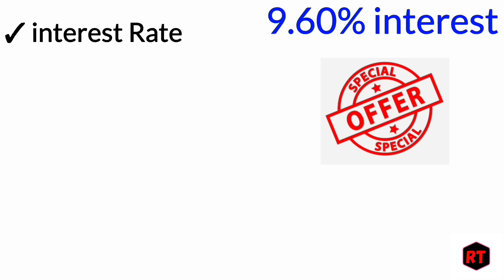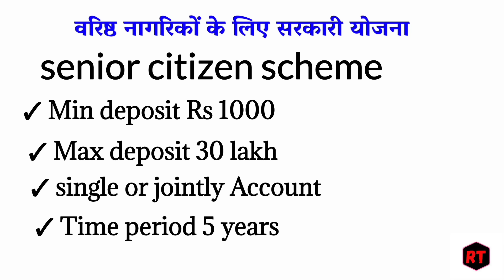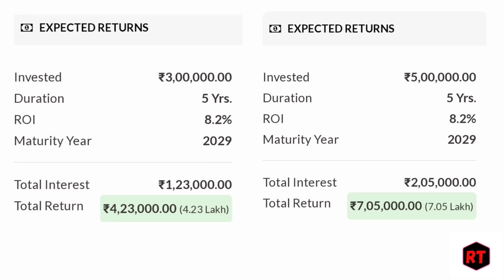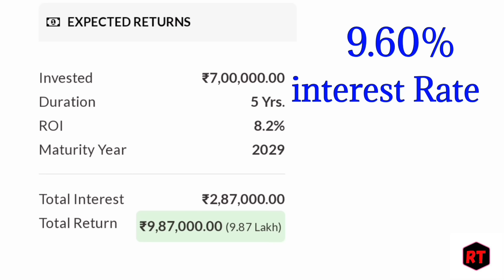Senior citizen scheme in SBI bank 2024 SBI bank mai senior citizen scheme full info 2024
SBI bank senior citizen scheme 2024
SBI bank Mai senior citizen scheme Kiya hai 2024
sbi bank senior citizen scheme Benefits in Hindi
sbi bank senior citizen scheme Eligibility
sbi bank senior citizen scheme pre mature withdrawal 2024
senior citizen scheme full details in SBI bank